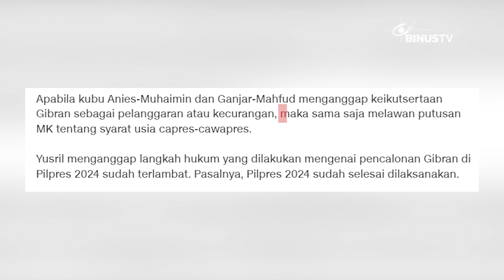Headline - Gugatan Amin dan Ganjar Dinilai Melawan MK | JURNAL 19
Dua kubu Paslon Ganjar-Mahfud dan Anies-Muhaimin, dikabarkan meminta proses Pilpres 2024 diulang tanpa keikutsertaan Paslon Prabowo-Gibran. Menanggapi hal ini, Ketua Tim Hukum Prabowo-Gibran, Yusril Ihza Mahendra menilai gugatan tersebut sama saja melawan Mahkamah Konstitusi.